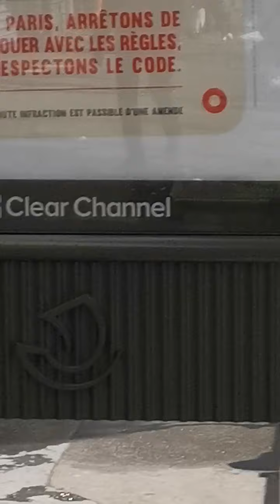France: Police clash with Pro-Palestinian protesters in Paris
Police in Paris on Saturday fired tear gas and aimed water cannons at protesters defying a ban on marching against Israeli attacks on Gaza, trying to disperse demonstrators gathering in groups of several hundred.